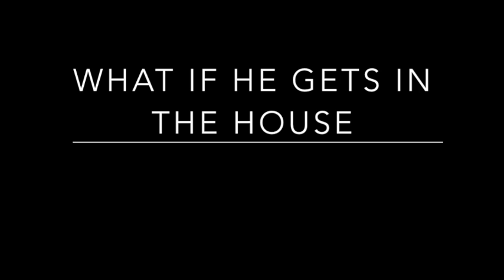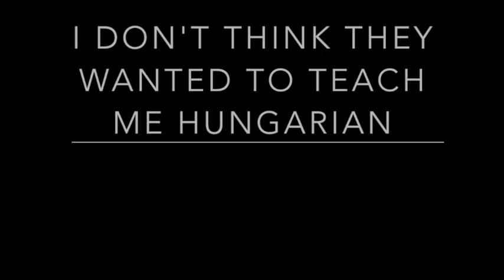10 TRUE SCARY AUGUST HORROR STORIES ON REDDIT 3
True scary stories from the internet. August scary stories from letsnotmeet. August reddit letsnotmeet stories from online. Creepy online stories about scary things that happened near Summer. Summertime horror stories. Scary day time stories from letsnotmeet. True creepy stories from the internet.

-HorrorStudio1